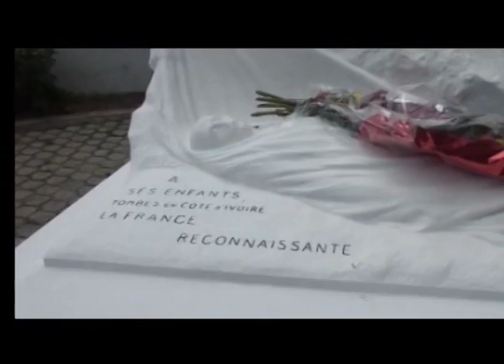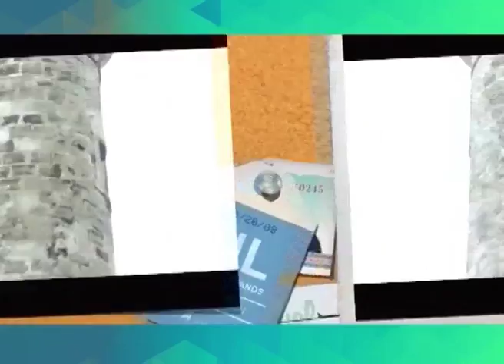Film institutionnel sur la région du Sud Comoé en Côte d'Ivoire